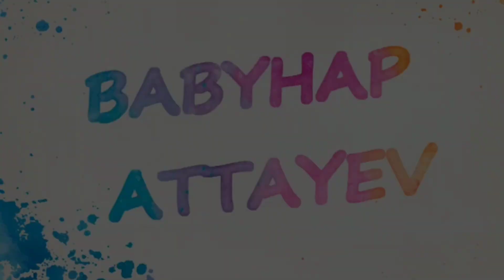TOYS FEST KARAWANG 2024 MALL KARAWANG CENTRAL PLAZA KCP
Toys fest karawang 2024 special HUT ke12 karawang central plaza KCP